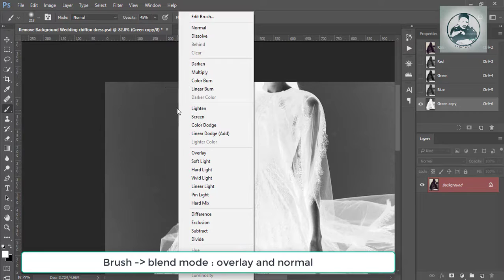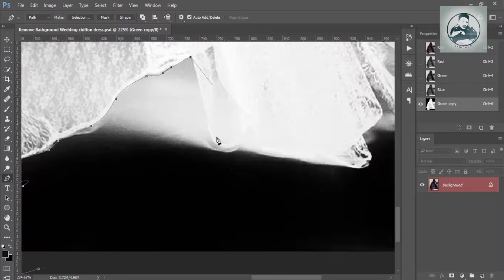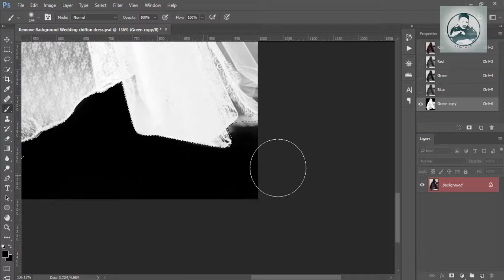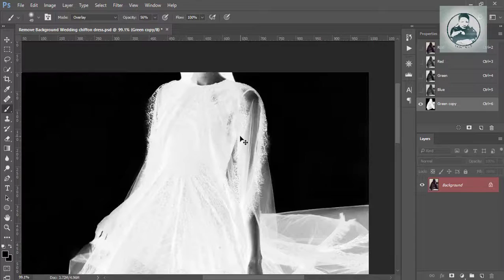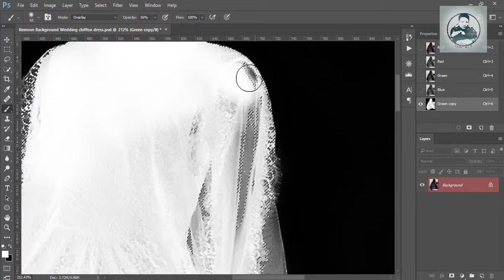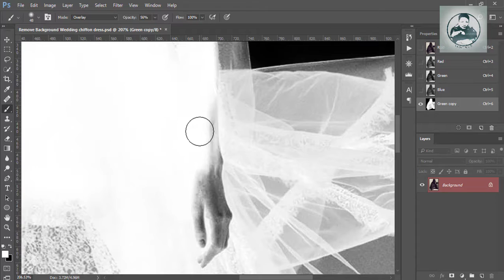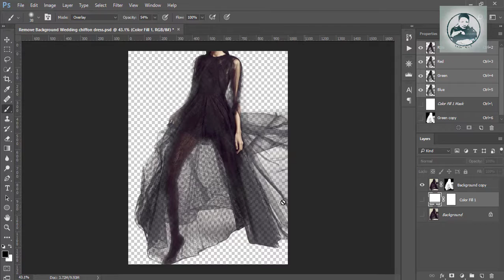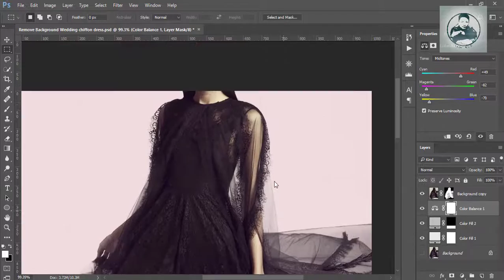Remove Background Chiffon Dress | Photoshop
Thanks !